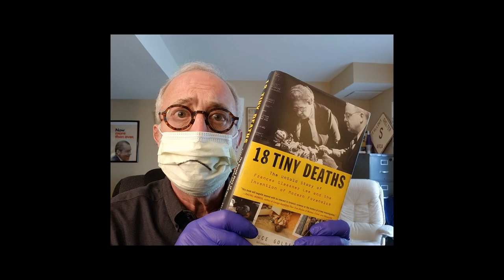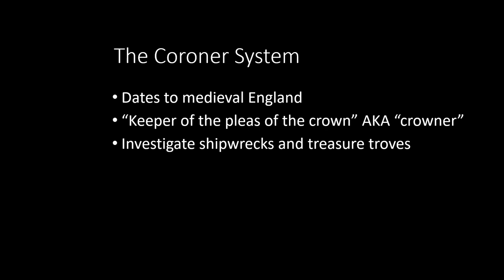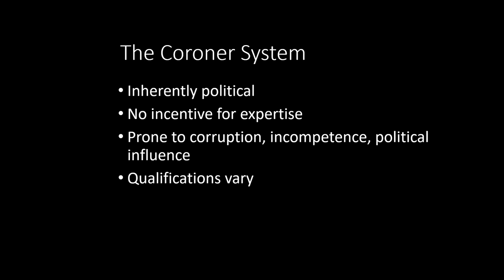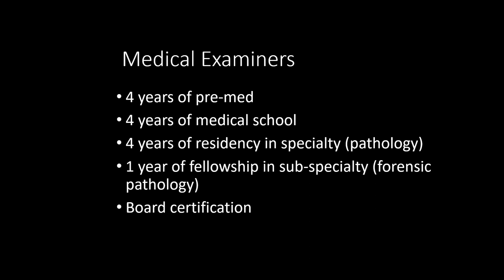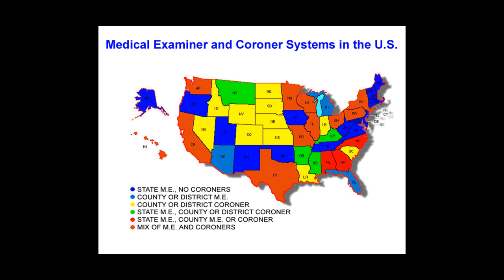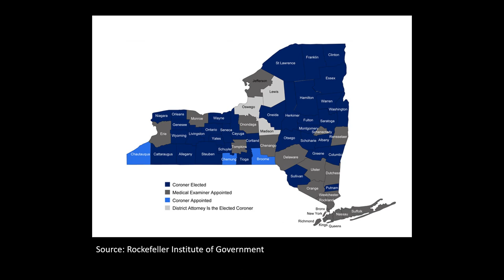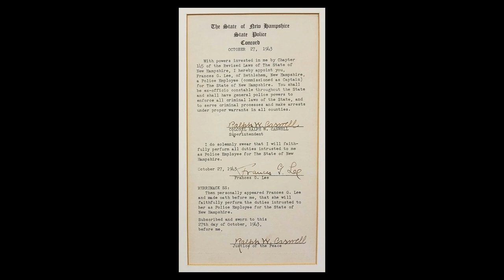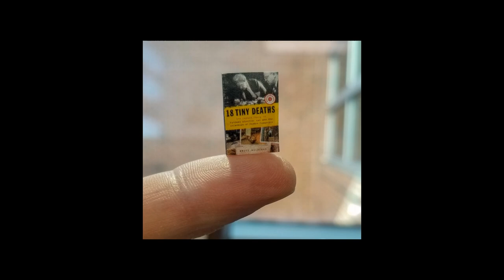Investigating Frances Glessner Lee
Presentation by Bruce Goldfarb, author of "18 Tiny Deaths: The Untold Story of Frances Glessner Lee and the Invention of Modern Forensics."